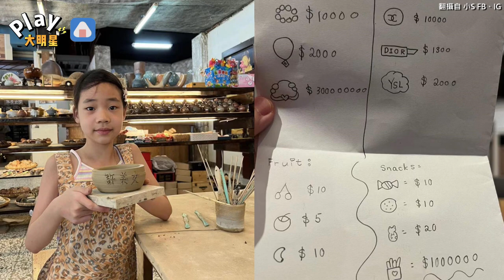許老三寫出神秘母親節卡片！ 小S滿頭問號「薯條要100萬？」